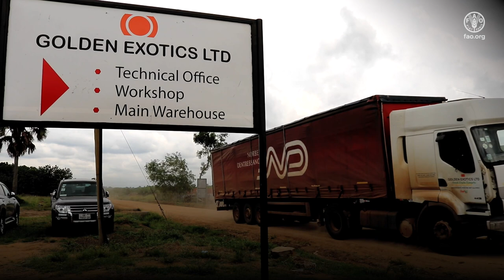العنوان: زراعة الموز بدون مبيدات الآفات في غانا